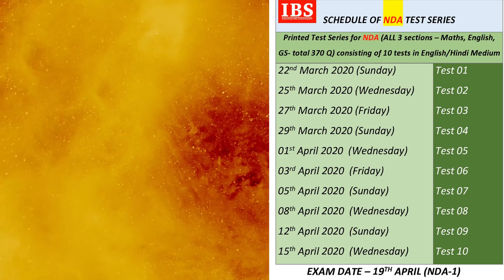|| NDA,CDS,CTET || Printed Test series consisting of 10 Tests ||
This video is for NDA aspirant, CDS aspirants and CTET aspirants who are well thorough with the syllabus and require a good Test Series which will test their knowledge and skills developed during the preparation. The Test series has been designed with utmost care considering the level of exam, the difficulty level and recent Updated exam pattern. The Answer Key and solutions given will help the students to understand the concepts in a much better manner. This Test Series is available in both English and Hindi language. You can order it or register for class test conducted in our campus.

id=com.nimbus.academy.app